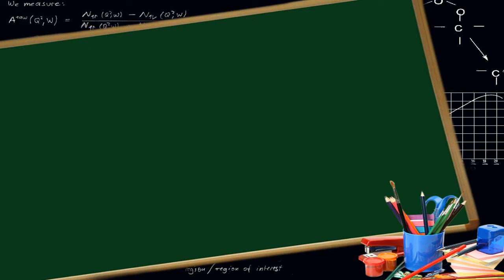ПЕТРО ІВАНОВИЧ. 9 ЧАСТИНА. "ПОКАРАННЯ"